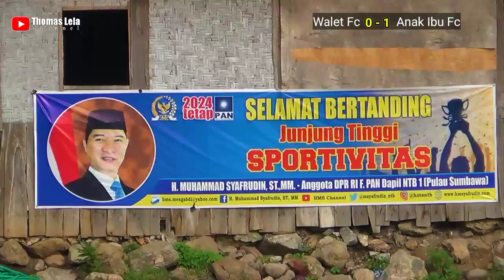Walet FC (Ambalawi) vs Anak Ibu FC (Sambinae) Sengit & Mendebarkan Para Penonton.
Di Laga Putaran Ke3 Menuju Putaran Ke4 Permainan Mulai Sedikit Memanas Kedua Tim Saling Serang  Adu Skill Hingga Berakhir Imbang 1-1 Di Lanjutkan Drama Adu Pinalti.